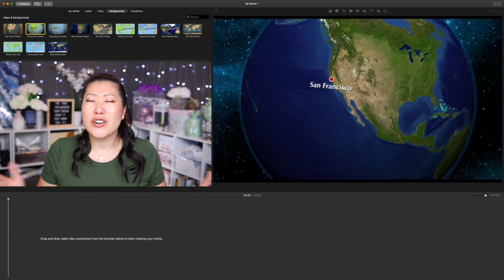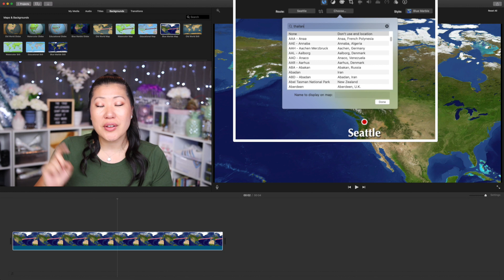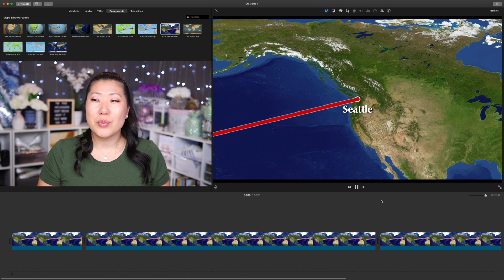Create map animations in iMovie | iMovie Made Easy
Create map animations in iMovie // Travel destination animations are a quick and easy way to add a map animation in iMovie that transitions you between scenes or locations. Animated travel maps are free in iMovie to create and I'm showing you how in this quick tutorial. iMovie Made Easy

So watch this if you are trying to:

Create iMovie Travel Destination Animations
Create map animations in iMovie
Create map zoom effects iMovie
Create map zoom transition iMovie
iMovie map transitions Tutorial

📩 Get my FREE YouTube guide!

TubeBuddy helps you get the most out of YouTube!

Want something Even Better?! Get 14 Days FREE of ANY paid level using my special link!

Want to make your own website and want a great website hosting service?
FAQs

Hi I'm Shelly, YouTube Certified Creator and Seattleite. I help you make content so you can share what you love with the world.

117 E Louisa St No 404
Seattle, WA 98102
SeattleYouTube Want more savings & discounts?